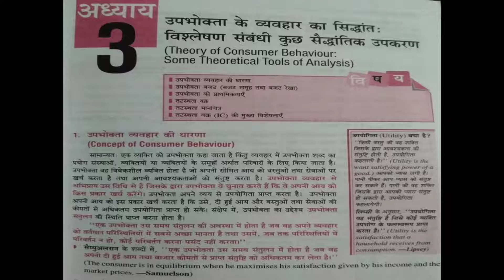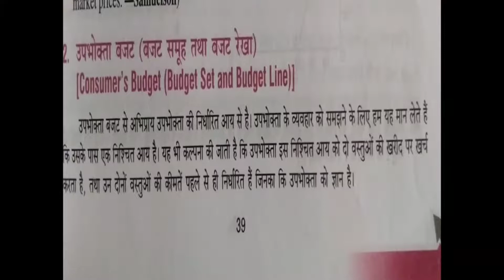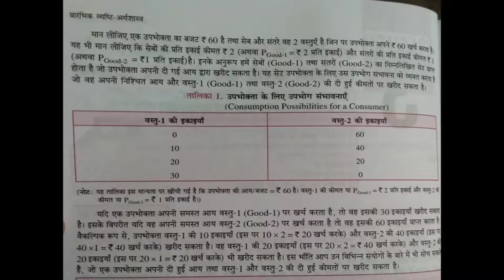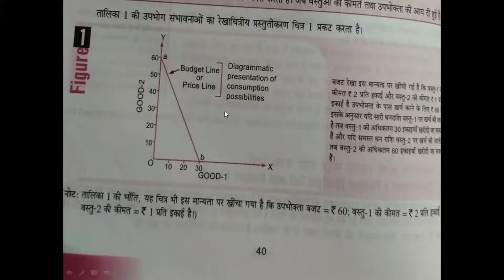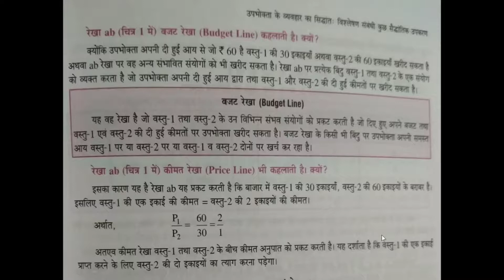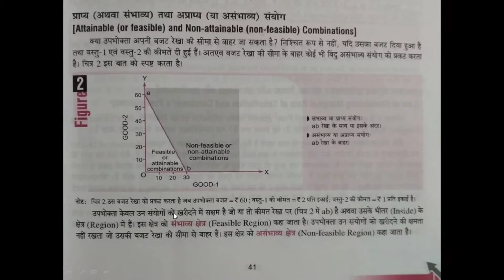Micro Economics Class 12, Lesson 3 Part 1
In this video lecture we will learn about consumer behaviour ,consumer budget, budget set, budget line, Attainable and non attainable combinations.
Thanks